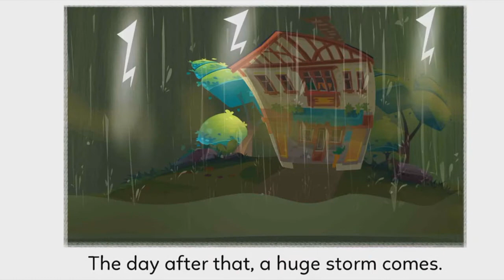Tree planting robot Story for Kids